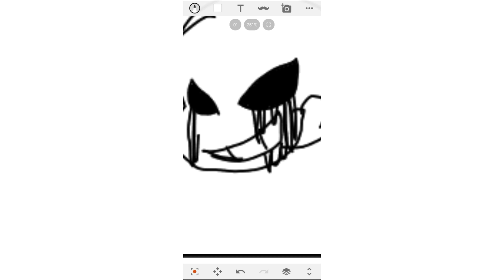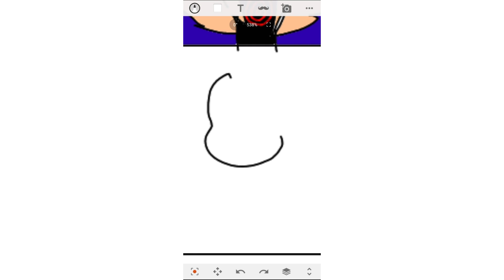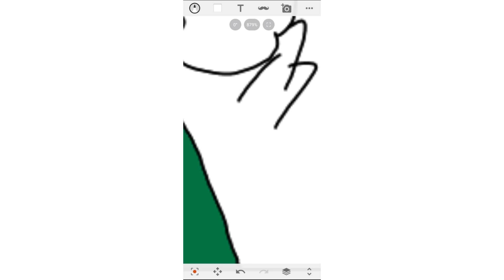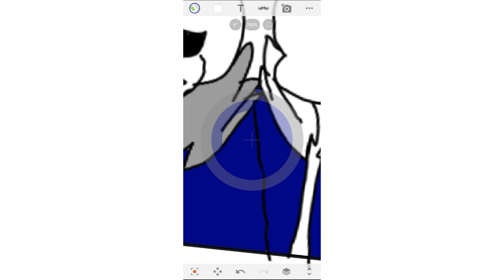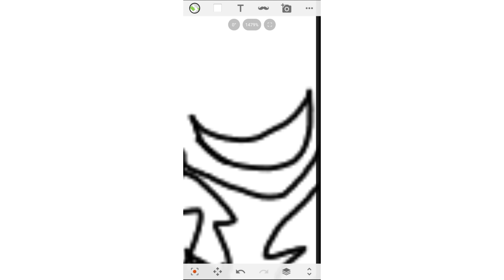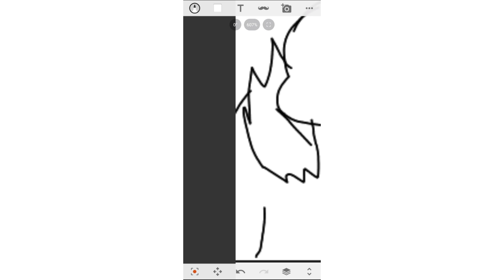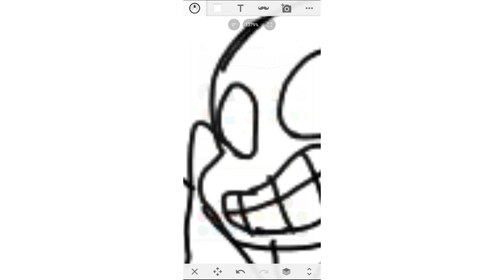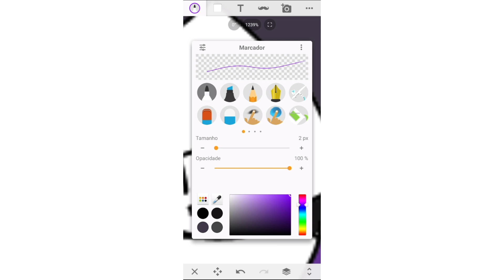desenhando os sans(nível:forte)parte 2